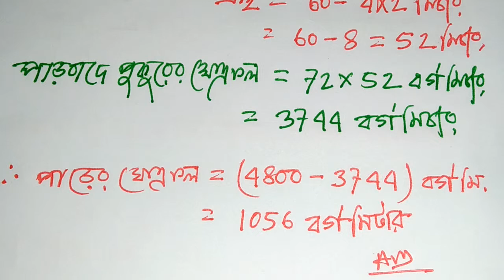পরিমিতি (চর্তুভুজ ক্ষেত্রের ক্ষেত্রফল ) অনুঃ ১৬.২ অংক নং ২, Class 9-10.